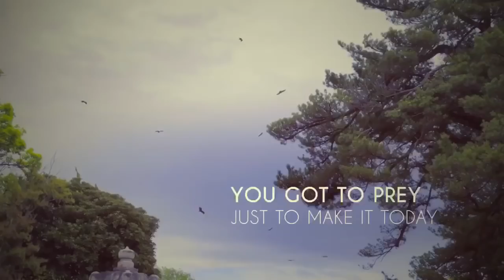Dobro Kamakura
Kamakura 1 day trip april 2018